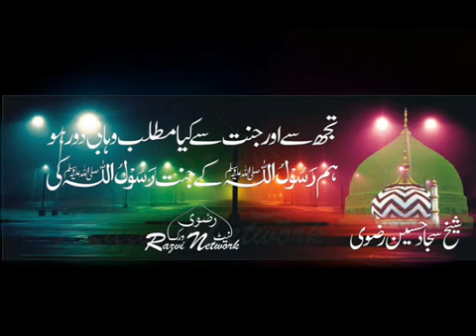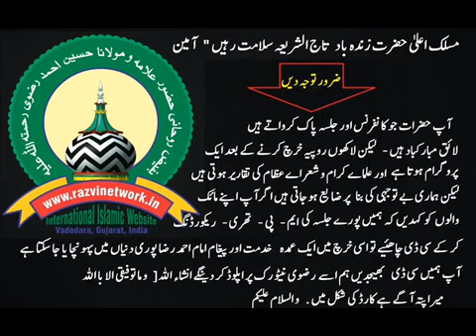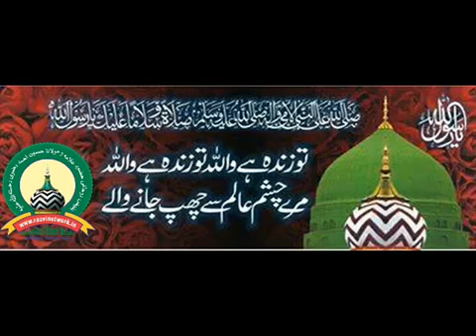Karbala Ja Raha Hon Main Nana